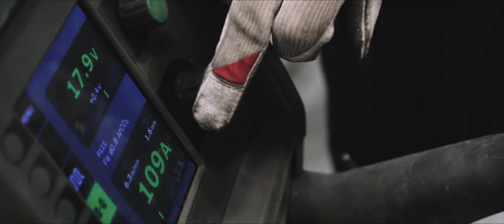FIRST LOOK AT BMW E92 EUROFIGHTER BUILD PROCESS (SPECIAL FOR JAMES DEANE)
SPECIAL THANKS TO : KĀRLIS KEMPELS (CAMERA)